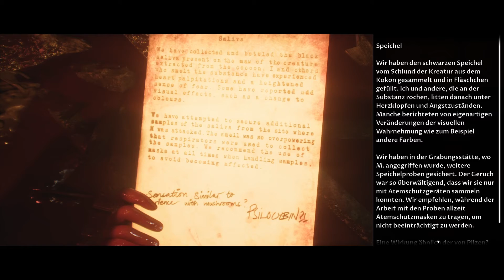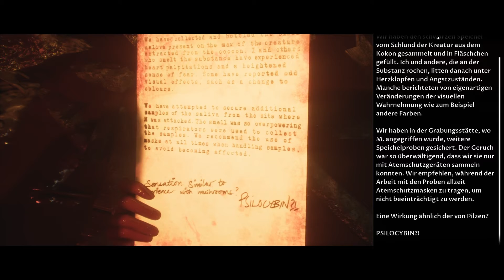The Dark Pictures Anthology: House Of Ashes - #007 - Brennt!